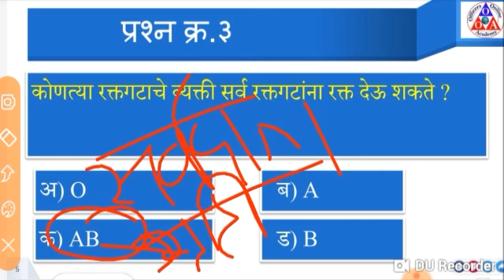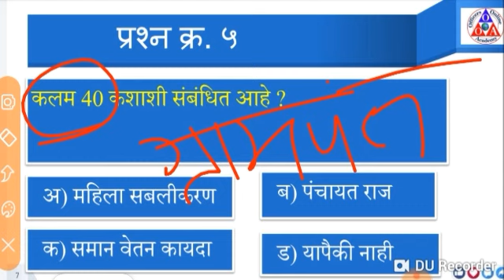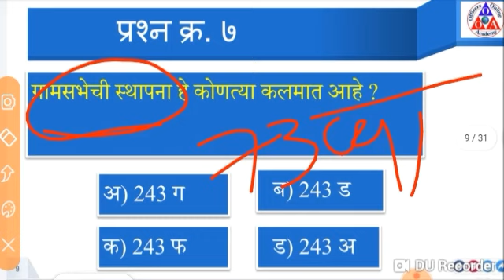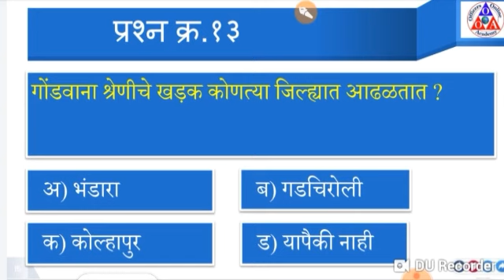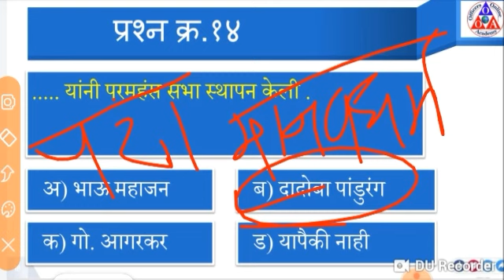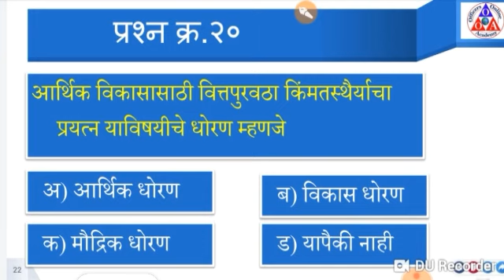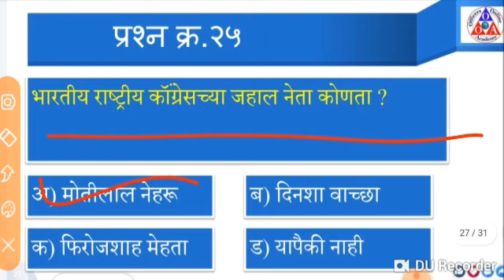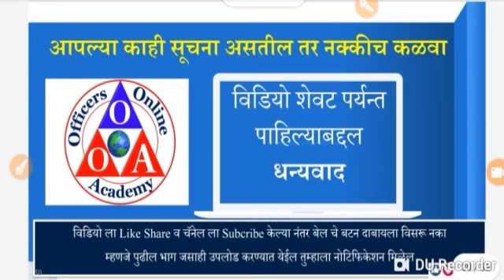पोलीस भरती सराव प्रश्नपत्रिका 2020, Maharashtra Police Bharti Question Papers 35 Prashnpatrika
Unacademy Mission Khaki Video Playlist Link

महाराष्ट्र पोलीस भरती सराव प्रश्नपत्रिका  डाउनलोड करा.

📌📌 महाराष्ट्र पोलीस भरती 2015  प्रश्नपत्रिका डाउनलोड करा

📌📌 महाराष्ट्र पोलीस भरती 2016 प्रश्नपत्रिका डाउनलोड करा

📌📌 महाराष्ट्र पोलीस भरती 2017 प्रश्नपत्रिका डाउनलोड करा

📌📌 महाराष्ट्र पोलीस भरती 2018 प्रश्नपत्रिका डाउनलोड करा

📌📌 महाराष्ट्र पोलीस भरती 2019  प्रश्नपत्रिका डाउनलोड करा

📌📌महाराष्ट्र पोलीस भरती मोफत ऑनलाइन टेस्ट सिरिज सोडवा 10 Test 📌📌

📌📌 पोलीस भरती मोफत ऑनलाइन टेस्ट No. 9

📌📌 पोलीस भरती मोफत ऑनलाइन टेस्ट No. 10

📌📌पोलीस भरती 2020 सराव प्रश्न#1

📌📌पोलीस भरती 2020 सराव प्रश्न#2

📌📌पोलीस भरती 2020 सराव प्रश्न#3

📌📌पोलीस भरती 2020 सराव प्रश्न#4

📌📌पोलीस भरती 2020 सराव प्रश्न#5

📌📌पोलीस भरती 2020 सराव प्रश्न#6

📌📌पोलीस भरती 2020 सराव प्रश्न#7

📌📌पोलीस भरती 2020 सराव प्रश्न#8

📌📌पोलीस भरती 2020 सराव प्रश्न#9

📌📌पोलीस भरती 2020 सराव प्रश्न#10

📌📌पोलीस भरती 2020 सराव प्रश्न#11

📌📌पोलीस भरती 2020 सराव प्रश्न#12

📌📌पोलीस भरती 2020 सराव प्रश्न#13

📌📌पोलीस भरती 2020 सराव प्रश्न#14

📌📌पोलीस भरती 2020 सराव प्रश्न#15

📌📌पोलीस भरती 2020 सराव प्रश्न#16

📌📌पोलीस भरती 2020 सराव प्रश्न#17

📌📌पोलीस भरती 2020 सराव प्रश्न#18

📌📌पोलीस भरती 2020 सराव प्रश्न#19

📌📌पोलीस भरती 2020 सराव प्रश्न#20

📌📌पोलीस भरती 2020 सराव प्रश्न#21

📌📌पोलीस भरती 2020 सराव प्रश्न#22

📌📌पोलीस भरती 2020 सराव प्रश्न#23

📌📌पोलीस भरती 2020 सराव प्रश्न#24

📌📌पोलीस भरती 2020 सराव प्रश्न#25

📌📌पोलीस भरती 2020 सराव प्रश्न#26

📌📌पोलीस भरती 2020 सराव प्रश्न#27

📌📌पोलीस भरती 2020 सराव प्रश्न#28

📌📌पोलीस भरती 2020 सराव प्रश्न#29

📌📌पोलीस भरती 2020 सराव प्रश्न#30

📌📌पोलीस भरती 2020 सराव प्रश्न#31

📌📌पोलीस भरती 2020 सराव प्रश्न#32

📌📌पोलीस भरती 2020 सराव प्रश्न#33

📌📌पोलीस भरती 2020 सराव प्रश्न#34

📌📌पोलीस भरती 2020 सराव प्रश्न#35

📌📌पोलीस भरती 2020 सराव प्रश्न#36

📌📌पोलीस भरती 2020 सराव प्रश्न#37

Maharashtra police Bharti 2020 date,
 Maharashtra police Bharti 2020 online form date,
Maharashtra Police Bharti examination paper,
Ahmednagar Police Bharti Question Papers 2019 online form date,
Maharashtra police Bharti 2019-20 date,
पोलीस भरती पोलीस भरती 2020 ,
अहमदनगर जिल्हा पोलीस भरती मागील प्रश्नपत्रिका,
पोलीस भरती माहिती,